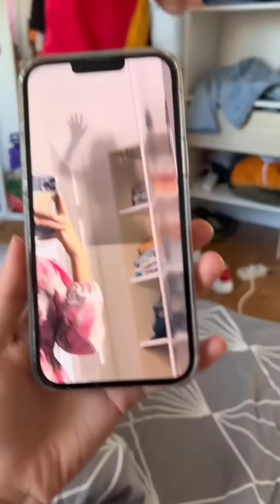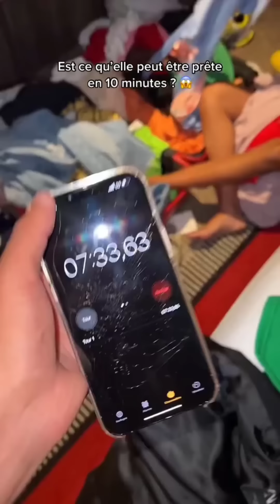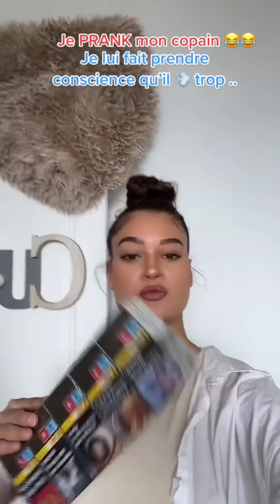Meilleur Compilation De Zizou et Ania 😍 TikTok Zizou et Ania Part 118